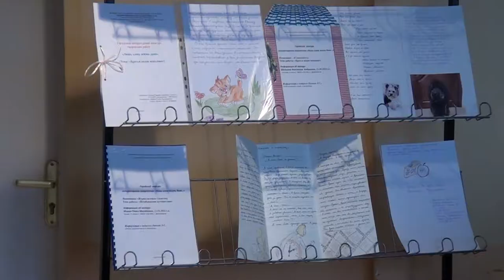Десна-ТВ: Литературный праздник в доме детского творчества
25 апреля в доме творчества Десногорска прошёл литературный праздник «Лишь слову жизнь дана». Этим мероприятием завершился творческий конкурс.